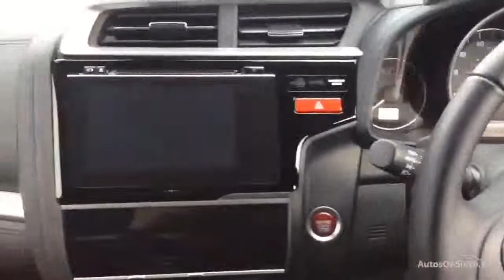HONDA JAZZ I-VTEC EX NAVI BLUE 2017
2017 HONDA JAZZ I-VTEC EX NAVI HATCHBACK PETROL, in BLUE